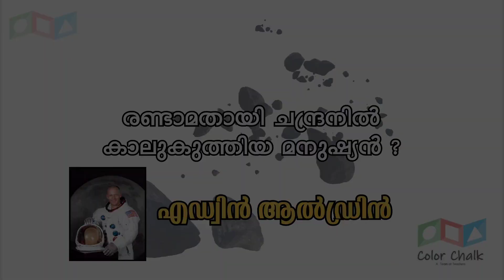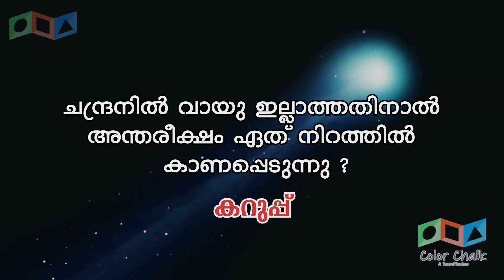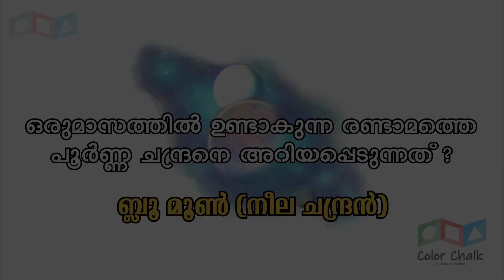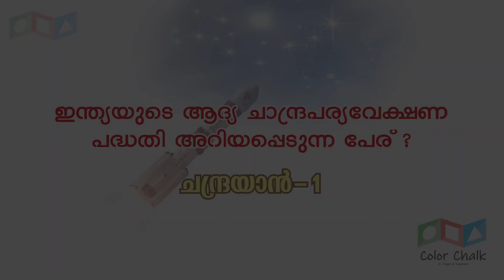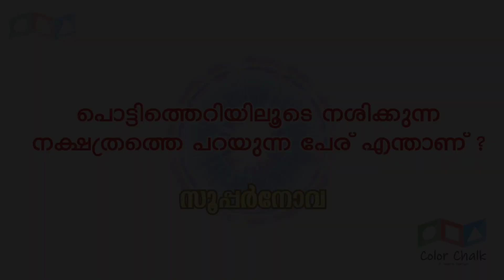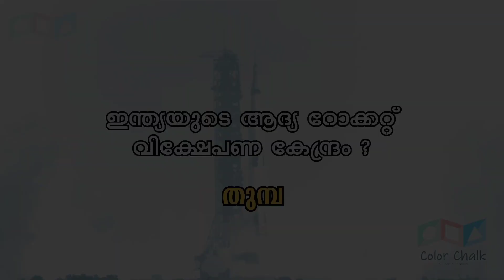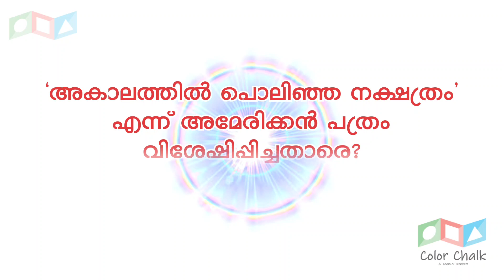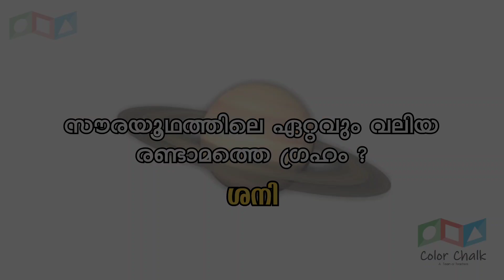Chandradina quiz | ചാന്ദ്രദിന ക്വിസ് 2022 | LSS, USS, PSC, GK | ലളിതമായ 50 ചോദ്യോത്തരങ്ങൾ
വളരെ വേഗത്തിൽ ലളിതമായ 50 ബഹിരകാശ-ചാന്ദ്രദിന- പൊതുവിജ്ഞാന ചോദ്യങ്ങൾ